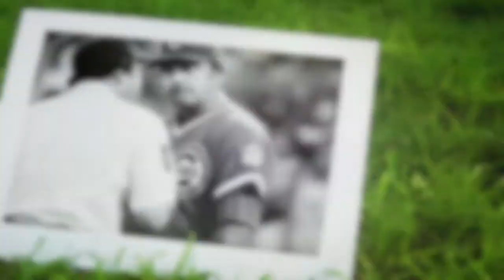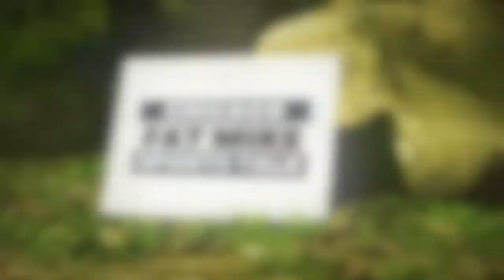Barroom Radio Network Hi-lites Week of June 8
The Barroom Radio Network has multiple shows during any given week. Recently, 100 Proof welcomed Olin Kreutz of the Chicago Bears, Les Grobstein and David Schuster debuted their new podcast, Mike North had John Shaky Siuntres as a guest, Chi Fans in the Stands talked baseball with Bleacher Nation's Luis Medina and The Fat Mike Sports Talk Show revisited favorite moments.